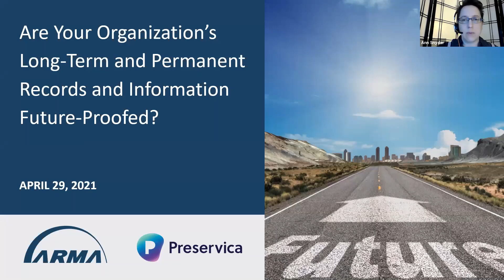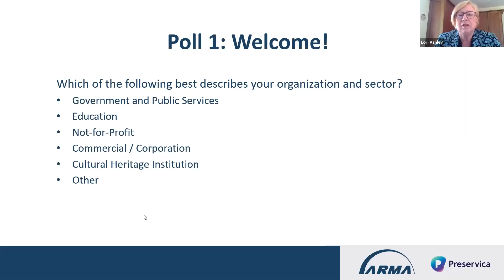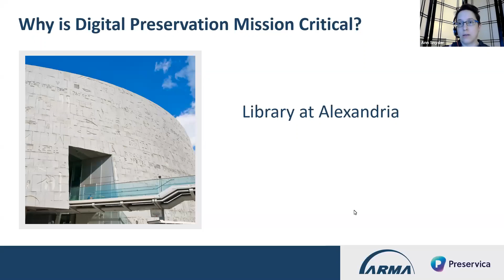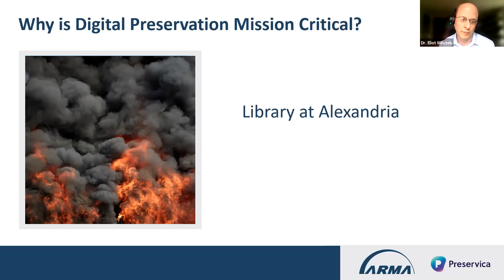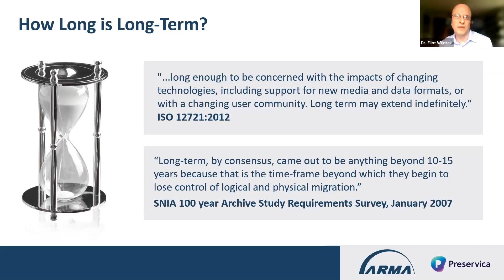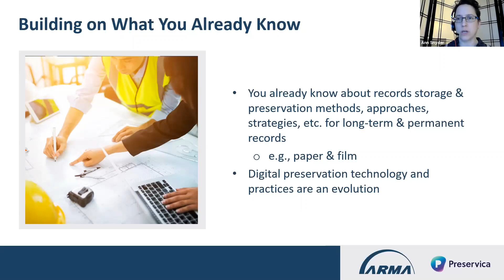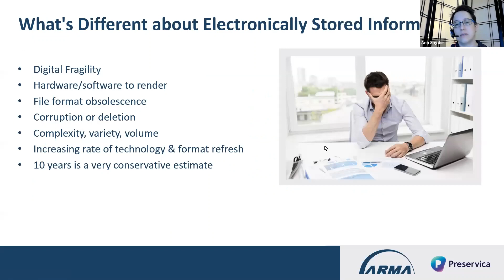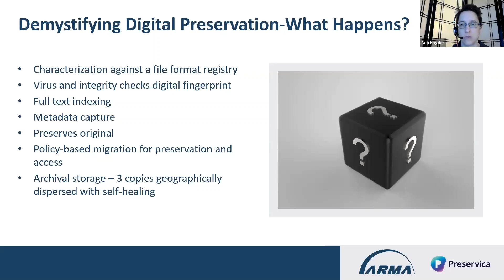Are Your Organization’s Long-Term and Permanent Records and Information future-proofed? 04-2021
Are your organization’s long-term and permanent electronic records and information future-proofed? If digital preservation isn’t part of your information governance strategy, the answer is probably no and your digital records are at risk.

Today, most organizations rely on electronically stored information (ESI) to meet many of their business, legal, and regulatory compliance obligations. But digital information is fragile and subject to rapidly changing technology environments. This reality impairs the defensible disposition of temporary records and puts the accessibility, authenticity and usability of long-term (10 years) and permanent electronic records at real risk.

Now is the time to future-proof your digital information assets, and the steps to do so are well within reach!

Join ARMA International’s Content & Education Director, Ann Snyder, and subject matter expert, Lori Ashley, Industry Market Development Manager from our partner Preservica as we discuss what action you can take today, including:
• Why you need to act now and waiting until the “end” of the information lifecycle to consider preservation may be too late
• Why your organization’s digital information assets are at risk and why you need a digital preservation strategy
• How to get going and build the case for digital preservation in your organization and differentiate between the core functionality of enterprise records and content management (ECRM) and digital preservations systems
• See practical examples of electronic records preservation in action and how to integrate the governance of digital preservation services and access activities into existing RIM and IG program
• And more including how easy it can be to start preserving long-term digital records - for free!